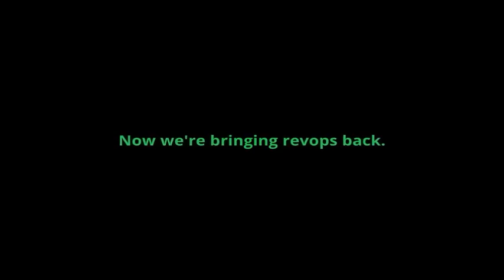RevOps Back - Mayoral Madness 2024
4) Chief Parody Officer & Mayor of HubSpot’s INBOUND conference Rob Jones

▶ RevPartners on the Web